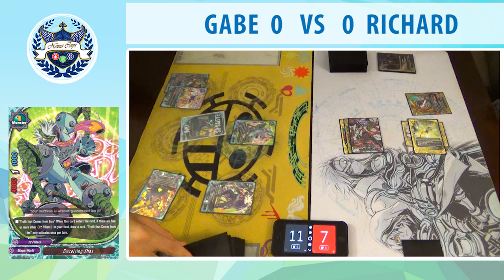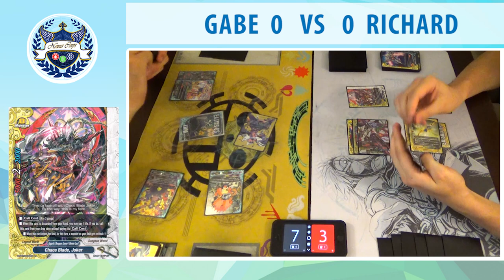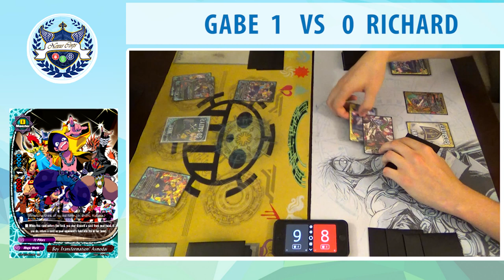Magic World (Asmodai) Vs. Legend World (Zodiac)! Future Card Buddyfight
Check out Magic World Asmodai  vs. Legend World Zodiac ! Hope you all enjoy the fight!